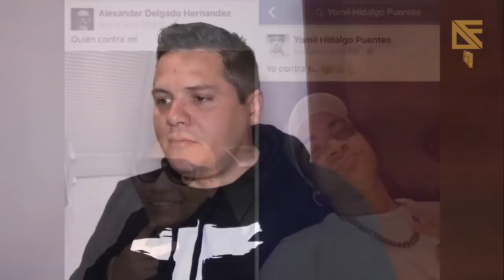Yomil contra Alexander ? Na !!!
Los regalitos faránduleros, lo nuevo de Jacob Forever, Santana con GDZ, el esguince del Chacal y mas.